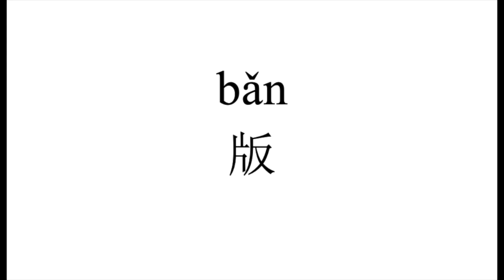68 How to pronounce 版（ban） in Chinese?|普通话水平测试用普通话词语表（表一）